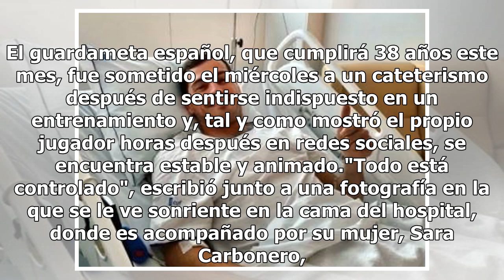Casillas, estable en su primera noche en el hospital, rodeado de sus seres queridos